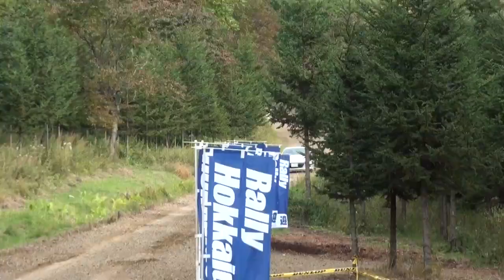SUBARU Rally Rally Hokkaido- 2014 JRC RD7 _ APRC RD5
2014年9月26～28日に開催された、2014年 JAF全日本ラリー選手権第7戦 ラリー北海道と併催されたFIAアジア・パシフィックラリー選手権第5戦ラリー「北海道」のダイジェストをご覧ください。